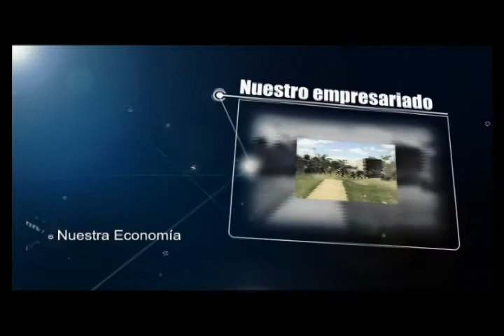Nicaragua Empresaria 27 de noviembre de 2012 parte 1